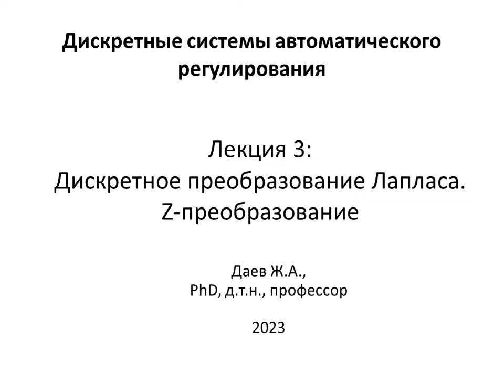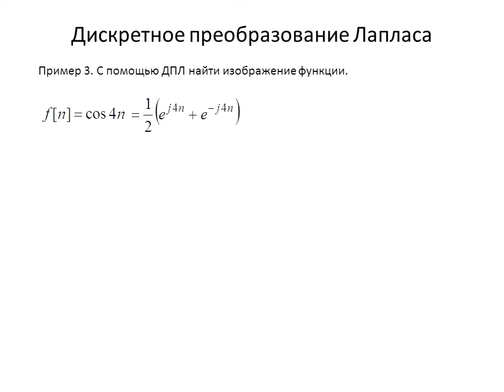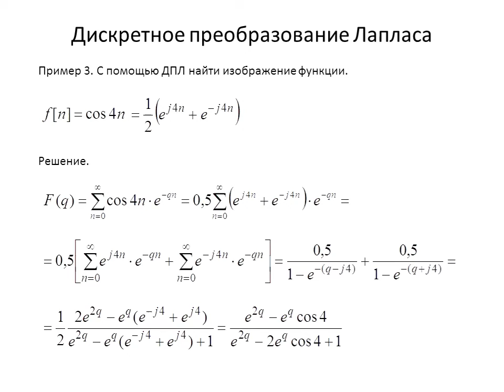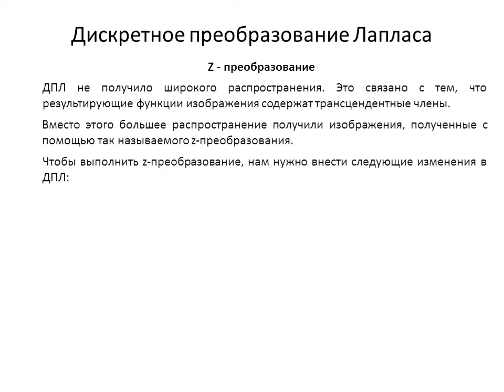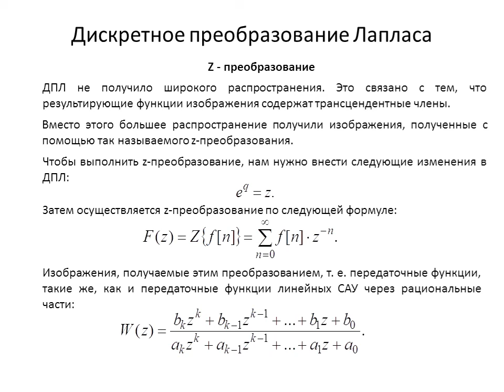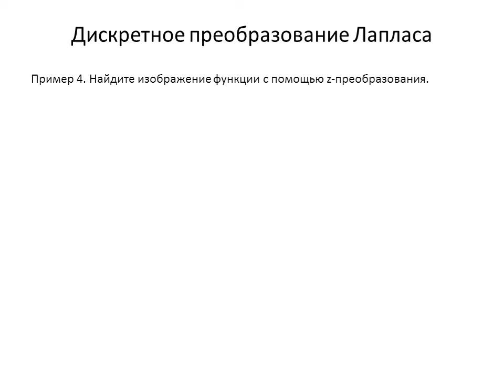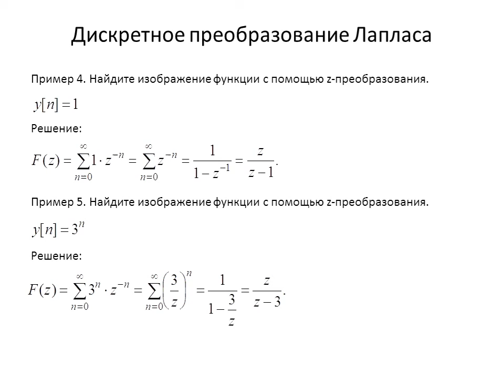Теория автоматического управления. Лекция 3. Дискретные САУ. ДПЛ и Z-преобразование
Halyk Bank (VISA) - 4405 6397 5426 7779, ZHANAT DAYEV
Банк ВТБ   (МИР) - 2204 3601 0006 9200, ZHANAT DAYEV

Курс "ТАУ". Дискретные системы автоматического регулирования.
Лекция посвящена дискретному преобрзованию Лапласа и Z-преобразованию.

00:00 - Начало
00:07 - Дискретно преобразование Лапласа (ДПЛ) / преобразование Цыпкина
01:39 - Пример решения задачи 1. Отыскание изображения по ДПЛ (Важная задача!)
02:50 - Пример решения задачи 2. Отыскание изображения по ДПЛ
05:24 - Пример решения задачи 3. Отыскание изображения по ДПЛ
07:34 - Z-преобразование
10:00 - Пример решения задачи 4. Отыскание изображения по Z-преобразованию